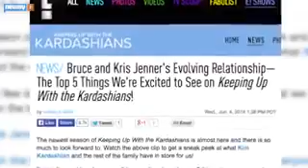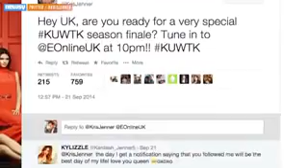Kris Jenner Files For Divorce; Is The Timing Too Perfect?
Kris and Bruce Jenner are officially getting divorced.

And the timing is interesting. The "Keeping Up With the Kardashians" season finale aired about a month ago, at the end of August.

The pair legally separated in 2013. At the time, news hit that their relationship troubles would be a plot line in season nine, which was starting to film.

Indeed, the season premiere in January made headlines because it showed them announcing their separation to the family.

Messages have been mixed since then. In April and May, ahead of the show's June return following a hiatus, Kris was seen wearing her wedding ring...

... and posted on Instagram celebrating the couple's 23rd wedding anniversary.

They were even seen holding hands ... spotted by paparazzi at the airport, where the Kardashians are frequently photographed.

And E!, the show's home network, teased the season as a way to watch their relationship evolve.

On the show we saw the two live apart, but spend time together, never nailing down exactly what was going on.

So, it seems like their divorce filing, just after the season finale, again raises a question we asked nearly a year ago: were their relationship troubles just used as a plotline for the pair's 'reality' show? A way to drum up publicity as the ratings faltered?

In fact, the announcement comes just a day after the show's finale in the U.K.

Yet according to various reports on the news, sources say the two had been working out the terms for months.

Ultimately, the divorce is said to be amicable. No word on how all this will factor into a plotline for season 10.